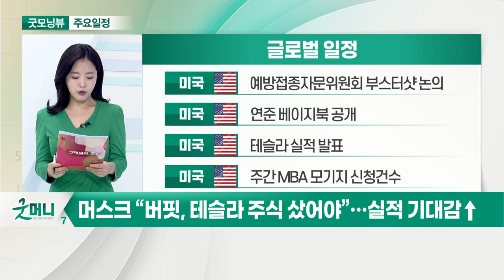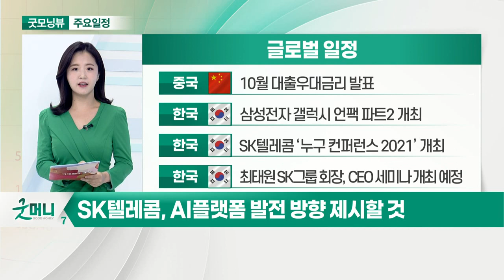머스크 “버핏, 테슬라 주식 샀어야”… 실적 기대감￪_오늘장 글로벌 일정 (20211020)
미국 : 예방접종자문위원회 부스터샷 논의
미국 : 연준 베이지북 공개
미국 : 테슬라 실적 발표
미국 : 주간 MBA 모기지 신청 건수

미국 : 연은 총재, ‘인종 차별주의와 경제’ 행사 참석
미국 : 버라이즌 실적 발표
미국 : 바이오젠 실적 발표
미국 : IBM 실적 발표

중국 : 10월 대출우대금리 발표
한국 : 삼성전자 갤럭시 언팩 파트2 개최
한국 : SK텔레콤 ‘누구 컨퍼런스 2021’ 개최
한국 : 최태원 SK그룹 회장, CEO 세미나 개최 예정